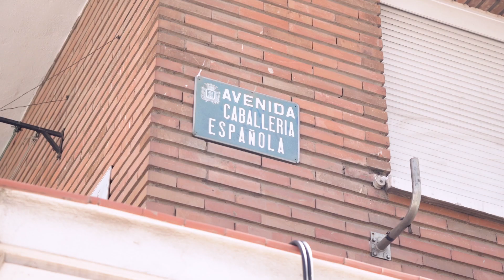Agenda Urbana 2030 | Alcalá de Henares, hacia un modelo más sostenible gracias a la peatonalización